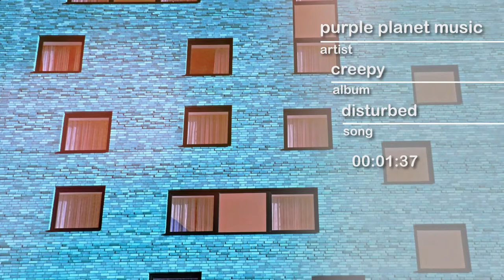PPM - Disturbed - hype by SFL - Sound Library - No Copyrights FREE Music and Sounds